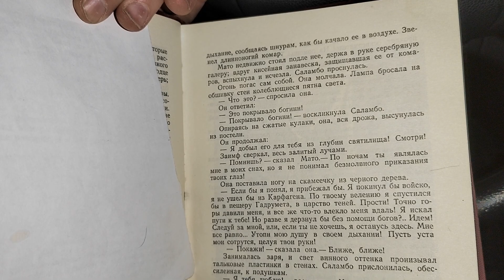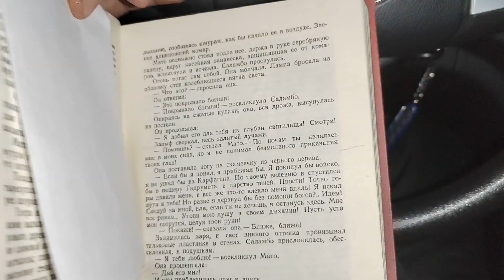Райский автосервис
Прямой эфир